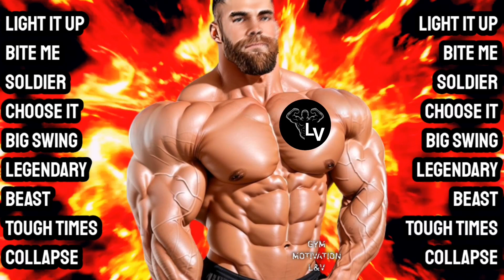Best Gym Music 2023🔥Best Workout Motivational Songs🔥Gym Workout Music🔥Gym Motivation L&V🔥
This video is edited and original by GYM MOTIVATION L&V (Leo & Venus)

THANK YOU NEFFEX YOUR THE BEST!!!